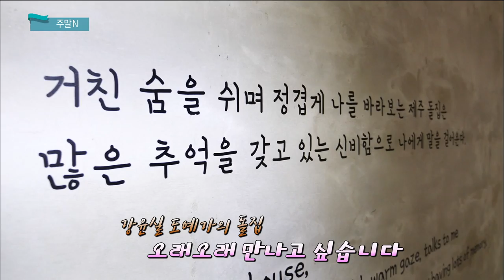영화 [라이온킹] 소개 및 주말 문화소식 (생방송 제주가 좋다)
생방송 제주가 좋다 주말N